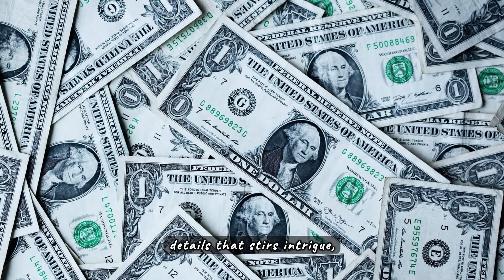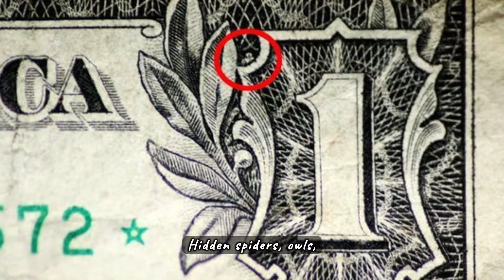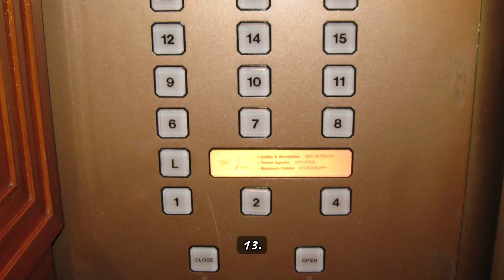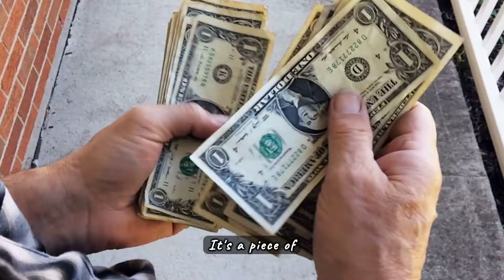The Mysterious 1 Dollar Bill: Unveiling Conspiracy Theories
Discover the intriguing connections between the eye-catching pyramid, the enigmatic Latin phrases, and the secretive symbols that adorn this seemingly ordinary piece of currency. Throughout this eye-opening exploration, we'll examine popular conspiracy theories surrounding the one dollar bill, such as its alleged ties to secret societies and occult symbolism. Our well-researched insights will shed light on possible hidden meanings, giving you a fresh perspective on the implications behind this humble banknote. Uncover the hidden agendas and controversial theories linked to the one dollar bill as we tackle so many questions.